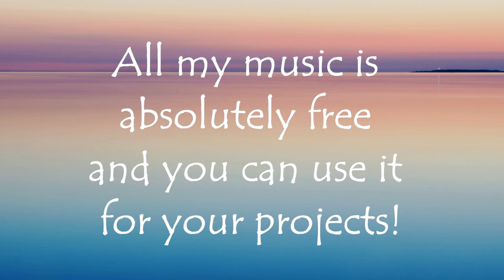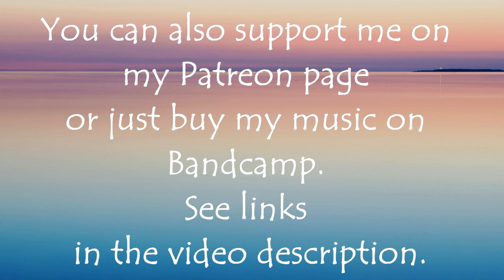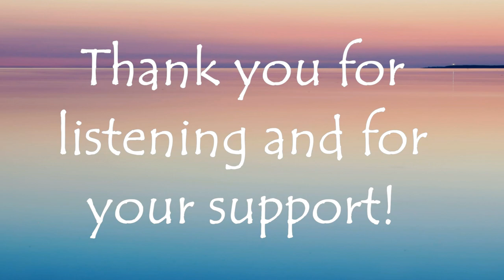Le Calme - Ambient Relaxing Music [FREE DOWNLOAD]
Hello,
It's my new ambient music track.
Atmospheric music for relaxation, meditation and deep thoughts.
Please be safe my friends!

● All my music is absolutely free however, if you are willing to Hello,

● All my music is absolutely free however, if you are willing to support me, you can support my PATREON PAGE:
or
you can purchase this music track on BandCamp:

☺ Hello everyone!